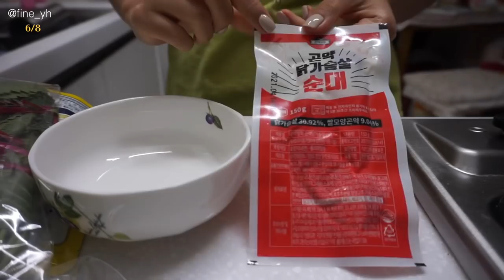SUB) -7kg!🔥 잘 챙겨먹는 다이어트 식단과 운동 시작한 일상|다이어트 식단(간장새우, 순대국, 두부유부초밥,오픈 바게트, 아보카도샌드위치)|mukbang|food vlog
여러분 저는 6주만에 드디어 운동을 시작했어요! 피티를 받는건 아니고, 헬스장만 끊어서 유튜브로 기계사용법도 보고, 관장님에게 모르는 부분 물어보면서 열심히 운동하고 있어요! 생각보다 더 힘들더라구요ㅠㅠ 그래도 열심히 하고 있어요!
운동을 시작하고 감량 폭이 크진 않지만 괜히 바디 쉐입이 예뻐지는 듯한 느낌..ㅎㅎ 앞으로도 운동 열심히 하면서 목표 체중까지 감량할게요:) 그럼 이번 영상도 편안하게 봐주세요♡

🔥이번주 식단🔥
00:19 망넛이네 찹싸루니, 매실에이드(간식)
00:59 달걀아보카도샌드위치, 블루베리 요거트
03:34 간장새우 아보카도 덮밥
05:28 플레인 요거트+코코넛청크
06:01 헬로네이처 언박싱
06:21 닭가슴살 순대국
08:10 컬리플라워라이스현미귀리밥
08:42 간장새우단백질덮밥
10:07 두부유부초밥+토마토 닭가슴살
11:16 치팅데이(조개찜+산낙지)
11:24 반숙 오픈 바게트, 양배추샐러드, 블루베리 요거트

📌Camera
  iphone 11
  sony  a5000

키: 165cm
몸무게: 55.7kg